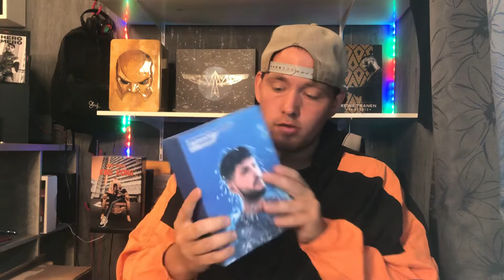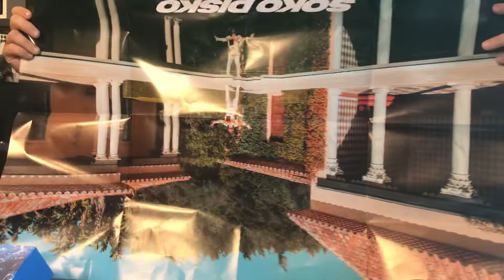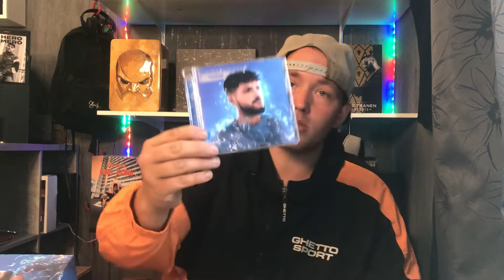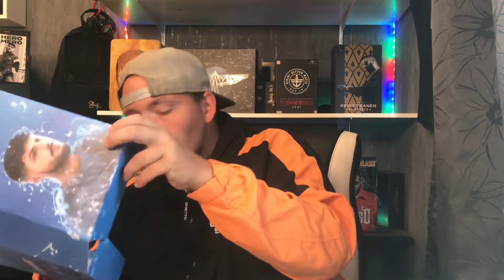DARDAN SOKO DISKO (LTD FAN BOX EDITION ) UNBOXING !!!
hier könnt ihr euch das neue album vorbestellen